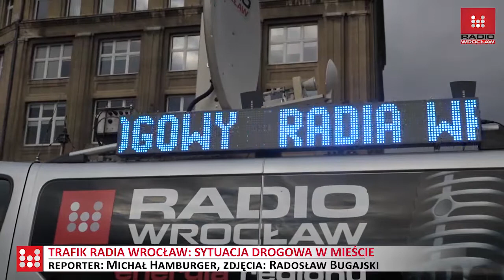TRAFIK RADIA WROCŁAW - SYTUACJA DROGOWA W MIEŚCIE